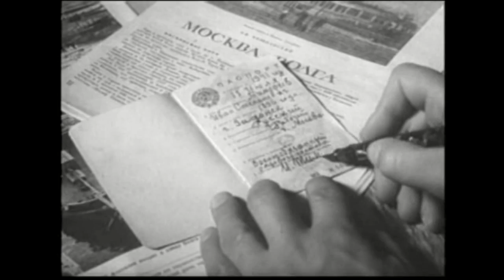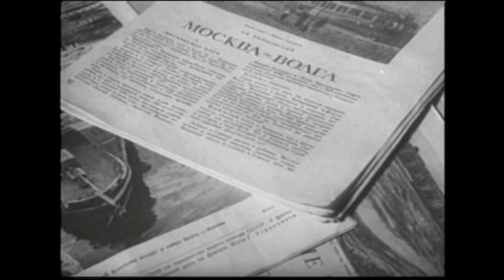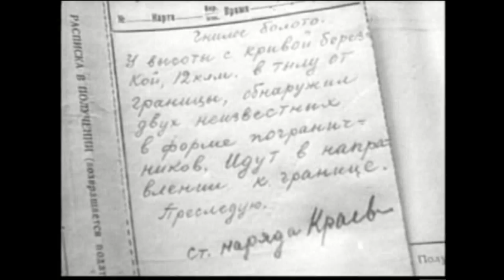Граница на замке (1937)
Режиссеры: Василий Журавлёв, Константин Когтев
Сценаристы: Михаил Долгополов, Илья Бачелис
Оператор: Николай Прозоровский
Композитор: Никита Богословский
Художник: Яков Фельдман
Страна: СССР
Производство: Союздетфильм
Год: 1937
Премьера: 23 февраля 1938

Актеры: Константин Нассонов, Семён Свашенко, Галина Могилевская, Константин Градополов (старший), Виктор Аркасов, Федор Селезнёв, Михаил Викторов, Виктор Шепель, Лев Прозоровский, Павел Массальский, Михаил Гродский, Даниил Введенский, Вячеслав Новиков, И. Москвин, Э. Гунн, Евгения Мельникова, Константин Тыртов, Коля Туманов, Иосиф Толчанов

Жанр: приключения

1930-е годы. Из фашистской Германии на территорию Советского Союза проникают диверсант и сопровождающая его охрана. Часть лазутчиков попадает в руки пограничников. С помощью колхозников пограничникам удается обнаружить остальных врагов и после ожесточенной перестрелки взять их в плен.